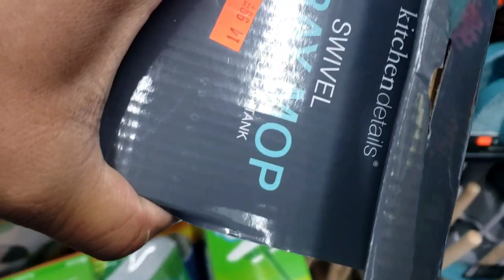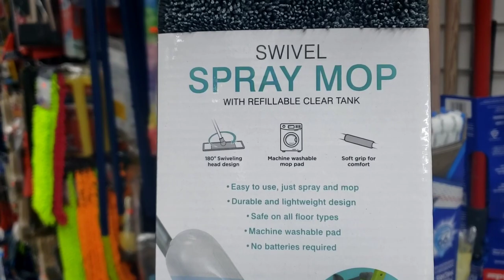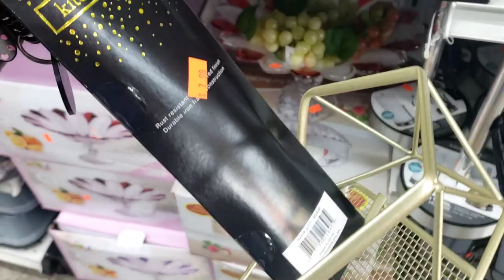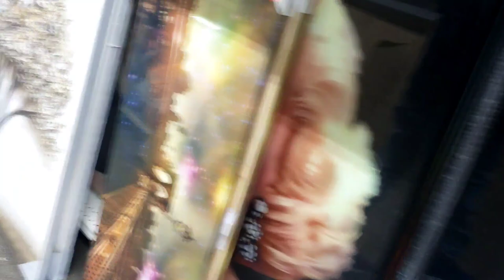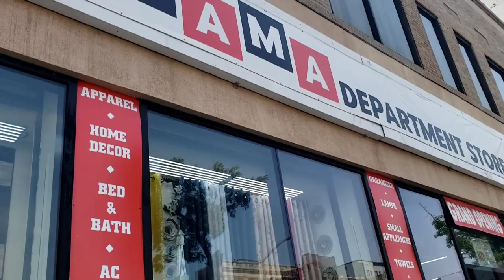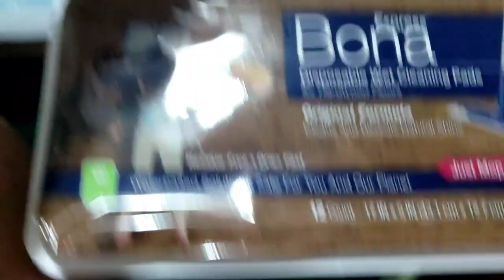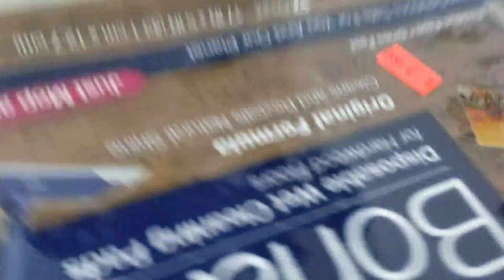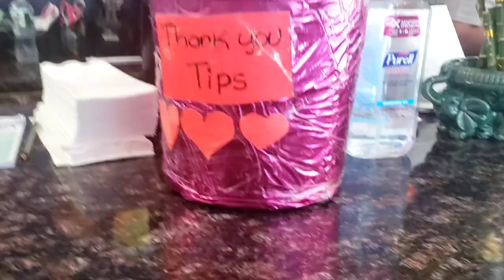vamos a comprar chicharrón del salvador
lugares vicitados en este vlogs

La Esquina Salvadoreña Restaurant Bar
Address: 531 Main St, New Rochelle, NY 1080